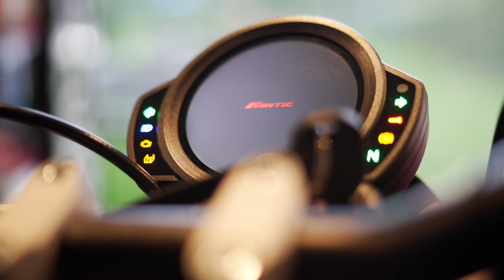Fantic Caballero 2023 shot on sony a7s iii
The new 2023 Fantic Caballero model. shot on sony a7s iii